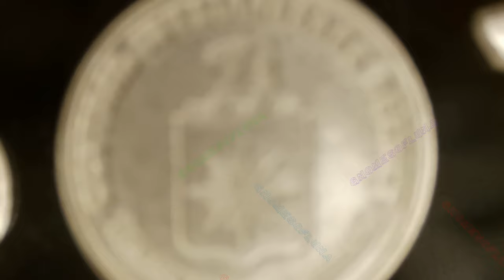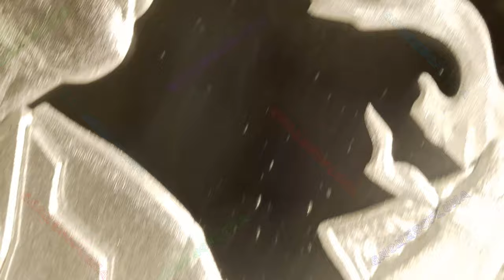2024 Bill Burns All / WORLD WAR MEme #51 / Silver Shield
Year: 2024
Title: Bill Burns All
Series: WORLD WAR MEme #81
Mint: Golden State Mint
Mintage: 377
1oz Silver Proof

This design centers on the heart of the Debt and Death Paradigm, the CIA. Since its inception, every American conspiracy has the CIA involved. In fact the CIA invented the phrase conspiracy theory. Coups, wars, revolutions all aided by the intelligence agency for the US government. / No comes the end of all lies and Bill Burns is the head of the CIA. He can burn all secrets in a full-disclosure event of truth. A single judgment day from the CIA and all collectivist power collapses. / This is what the Revelation was about, the revealing of secrets. Bill Burns has a unique opportunity to cast bright white light of truth in the darkest recesses of government power.